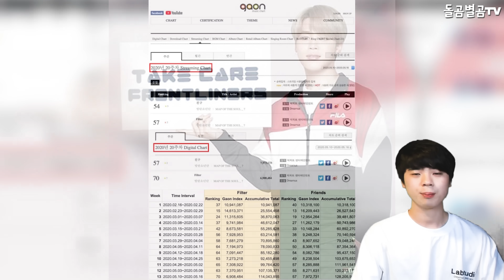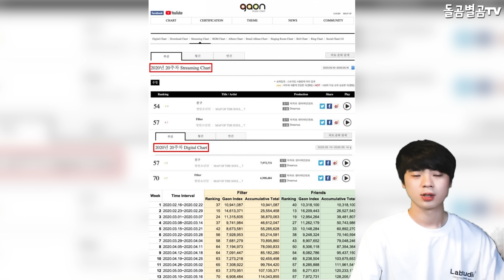【ENG】"지민아 보고있니? 모두가 놀랄 BTS 지민팬들의 놀라운 파워!! The amazing power of BTS Jimin fans!! 방탄소년단 지민 직캠,돌곰별곰TV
정대규

감사합니다.

네이버 파파고 다국어 번역 :

"Jimin, are you watching? The amazing power of BTS Jimin fans!!

防弾少年団のジミンさんの 驚くべきパワー!

BTS智敏粉絲的驚人力量!!

감사합니다^____^

감사합니다.